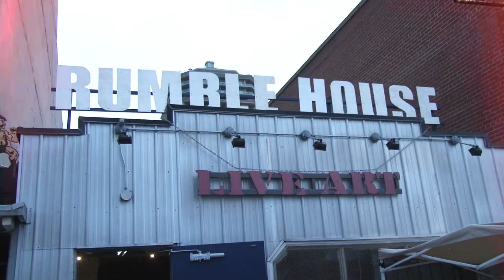Rumble House Live Art - May 6, 2015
Battle #103

Filmed by: Vincent Varga

Song: Airship One - Love Spiel